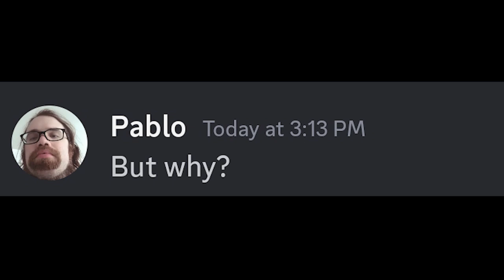Beluga 2000IQ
why Beluga IQ is unbeatable